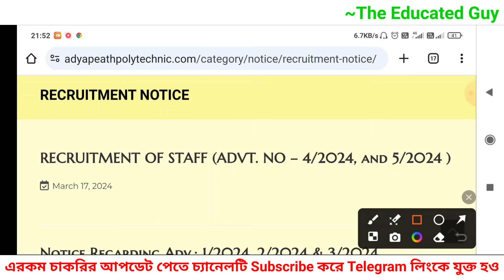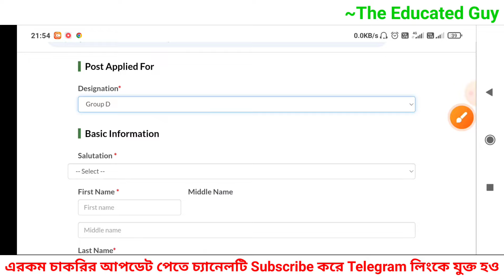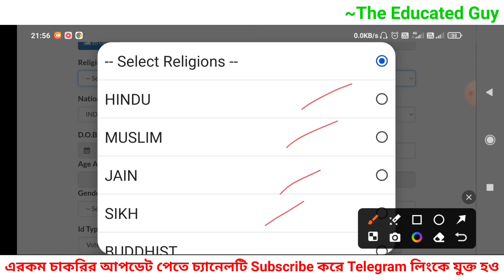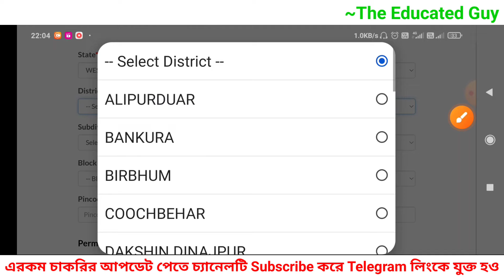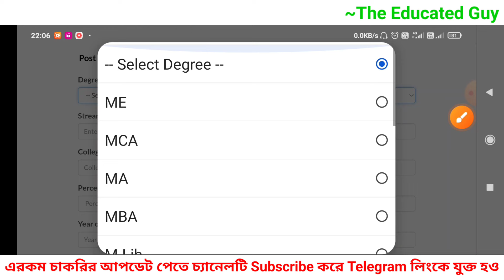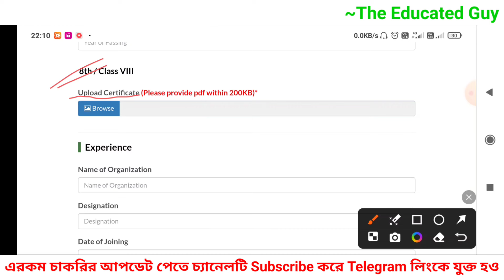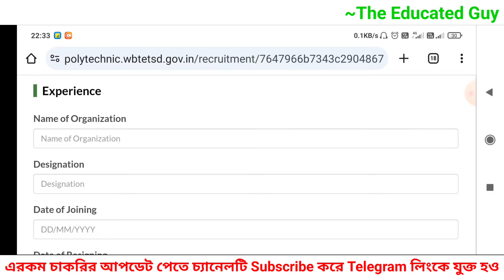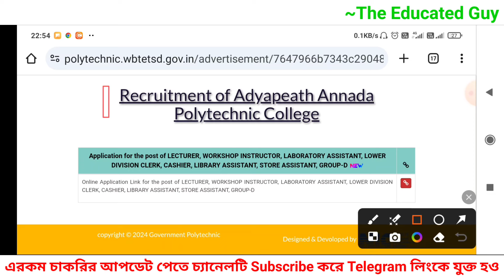Adyapeath Annada Polytechnic College Recruitment Form Fill Up|West Bengal Group C And D Vacancy 2024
Adyapeath Annada Polytechnic College Recruitment Form Fill Up|West Bengal Group C And D Vacancy 2024#adyapith

In this video i share you Adyapeath annada polytechnic college recruitment form fill up .I will discuss all the right and valuable point.

Adyapeath annada polytechnic college recruitment
Adyapeath annada polytechnic college vacancy 2024
Adyapeath annada polytechnic college vacancy
West Bengal group c and d recruitment 2024
West Bengal group c and d recruitment